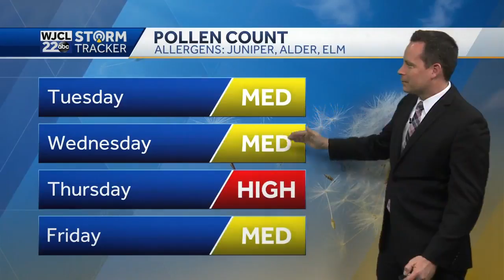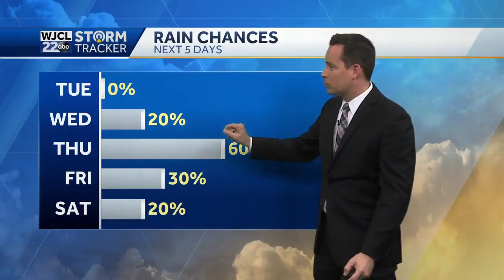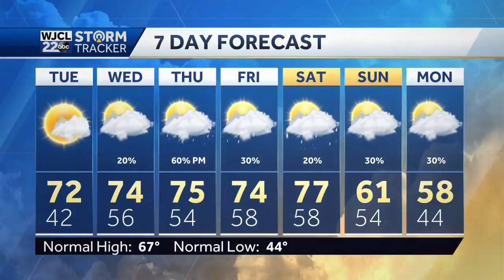Rain chances return mid to late week